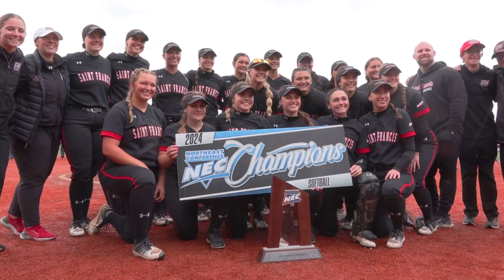Red Flash Softball: We're Not Done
Saint Francis University softball prepares for the Austin Regional, hosted by overall No. 1-seeded Texas, from May 17-19.  The Red Flash are the No.3 seed and will face Northwestern on Friday May 17 at 6:30 p.m. ET.